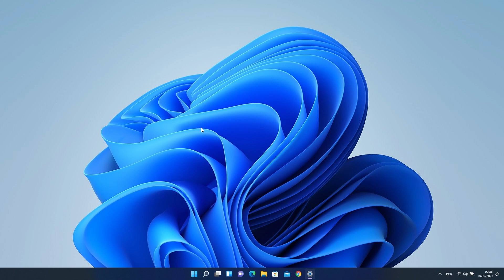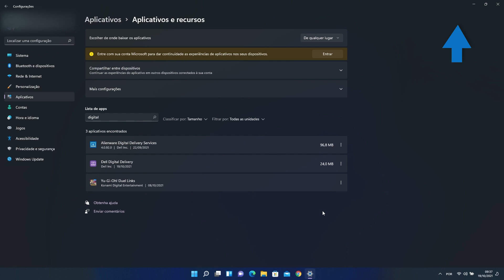Nova Loja do Windows 11 | Como Instalar e Remover Apps | Dell Suporte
A atualização do Windows 11 está disponível e também há uma versão renovada da Microsoft Store. Neste vídeo, mostrarmos como instalar e desinstalar aplicativos no Windows 11. Saiba como adicionar aplicativos e excluir aplicativos da Microsoft Store dentro do Windows 11.

00:00 - Introdução
00:10 - Como instalar aplicativos da Microsoft Store
00:49 - Como desinstalar aplicativos no Windows 11